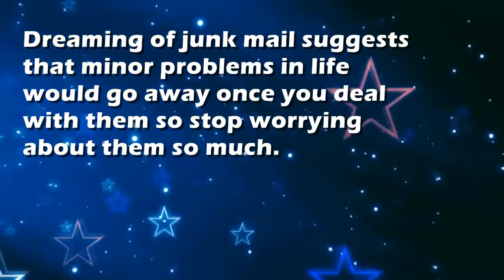Junk mail : Dream Interpretation and Dream Meaning by TellMeMyDream.com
What does dreaming about 'Junk Mail' means?
In this video from TellMyMyDream.com we explain and interpret the meaning of a dream about  the 'Junk Mail' psychic symbol

The symbol: Junk Mail in a dream can be interpreted and explained as follows
'Dreaming of junk mail suggests that minor problems in life would go away once you deal with them so stop worrying about them so much.'.